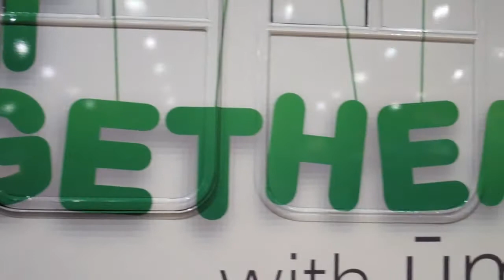NBA All-Star Jam Session 2011: Name That NBA Player Over Cisco ūmi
On Day 1 at the NBA All-Star Jam Session, we had hundreds of fans come aboard the Cisco ūmi Tour Van to play "Name That NBA Player Over Cisco ūmi!"

Fans were put on both sides of the tour van and asked to match the photos and names of as many NBA players as they could in 24 seconds.

Check out the reactions taken via Cisco Flip from NBA fans after they demoed ūmi!